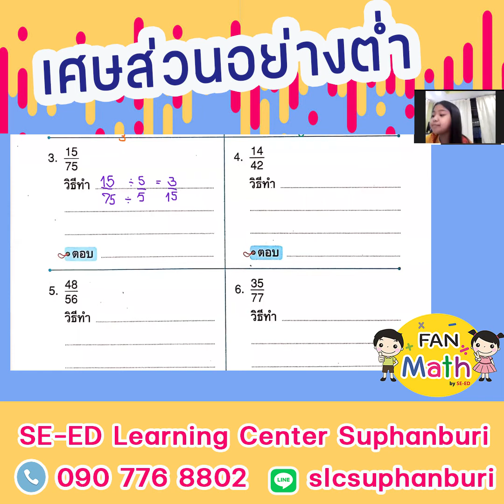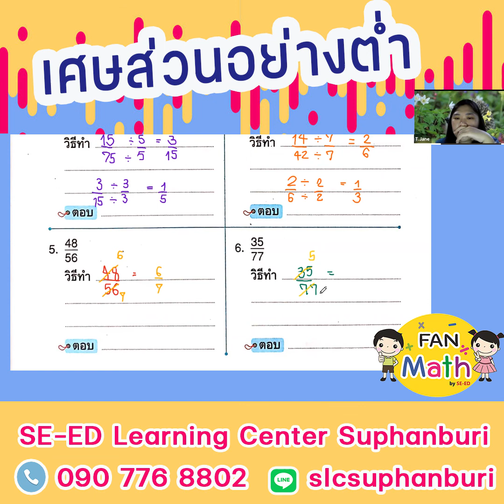น้อง ๆ ชั้น ป.4 ตอนนี้กำลังเรียนเรื่องเศษส่วนอย่างต่ำ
🔅 ด้วยห้องเรียนขนาดเล็ก นักเรียนไม่เกิน 5 คน ทำให้คุณครูสามารถวัดความเข้าใจของน้องแต่ละคนได้ทันที ดูแลได้อย่างทั่วถึง ยึดพื้นฐานผู้เรียนเป็นหลัก ทำให้ต่อยอดได้อย่างก้่าวกระโดด

เรียนรู้อย่างเข้าใจและมีความสุขต้องที่ซีเอ็ดเลยค่ะ 💕